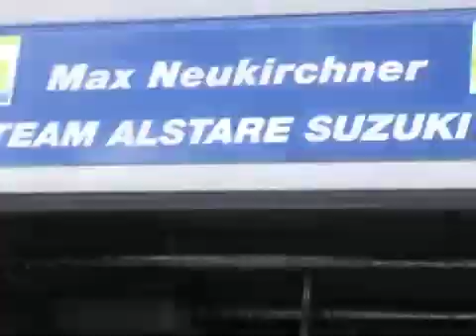Max Neukirchner - Nürburgring Wochenende 2008 - MAX TV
MAX NEUKIRCHNER TV